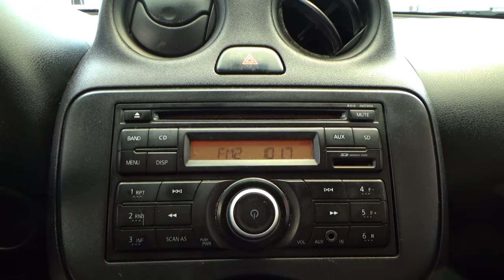Nissan / March / 2016 - 9840